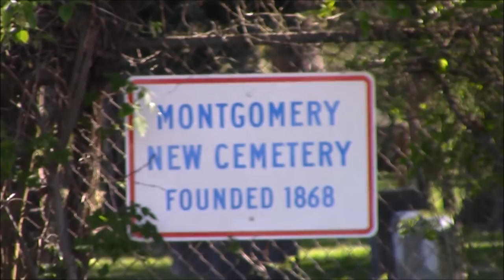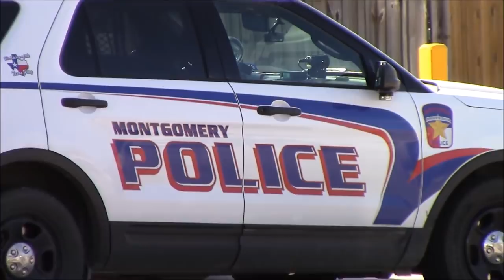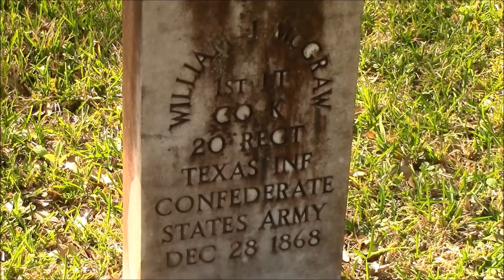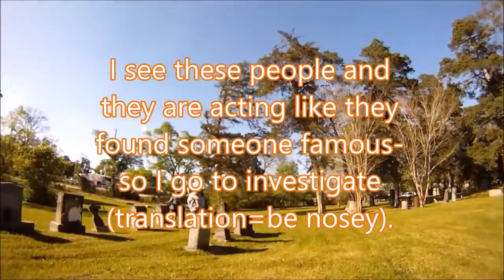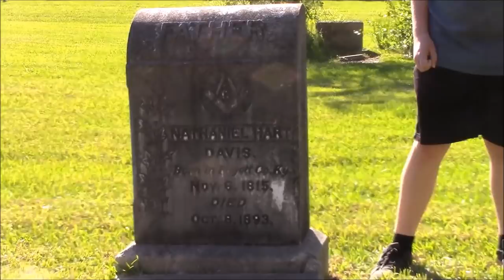Montgomery,Tx.-Police Dept & Historical Cemetery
Ok,just North of Houston are several small towns that are known for stopping Speeders-this is one of them. I did a quick stop here while in the area visiting another PD. I was not aware of the Cemetery next door which has some interesting history. (Yes,after the video process I spotted the spelling error in Cemetery.)
ReUp 6/17